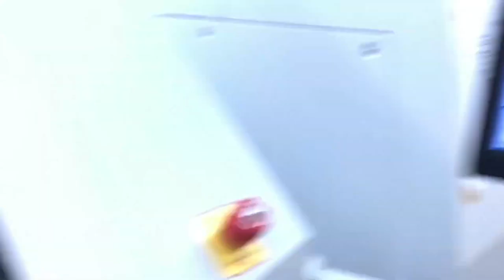Advanced Manufacturing 5/17/2023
Here’s a look at how we manufacture your favorite Adafruit boards